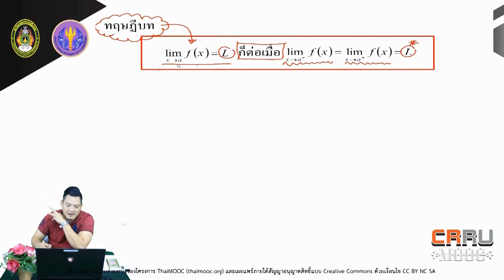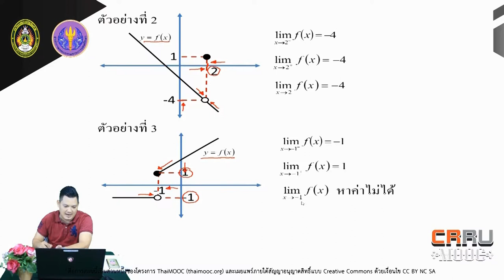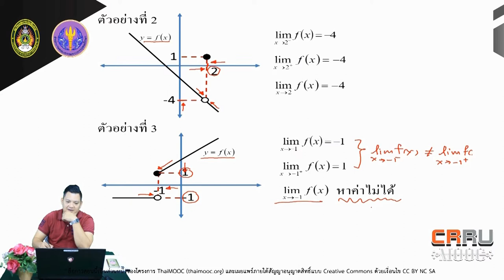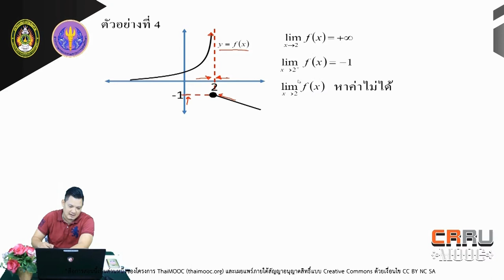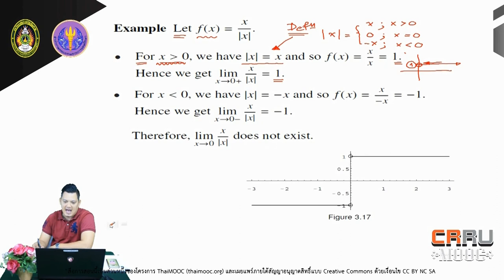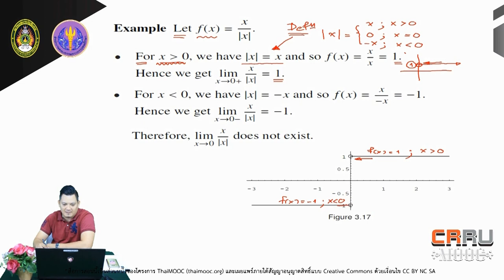อนุพันธ์ของฟังก์ชัน